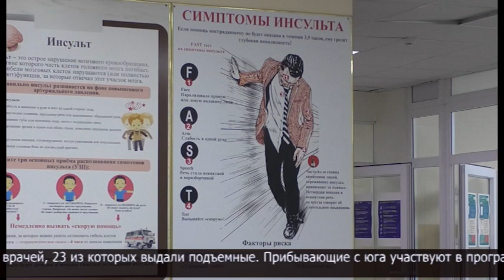В третью городскую поликлинику прибыли 16 молодых врачей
Жасулан Ханаев в третьей городской поликлинике работает врачом общей практики. Быть доктором - мечта с детства. Окончил международный университет имени Ходжи Ахмеда Ясави в Туркестане, далее - двухгодичное обучение в Шымкенте. Ну а после перебрался вместе с семьей на север страны.